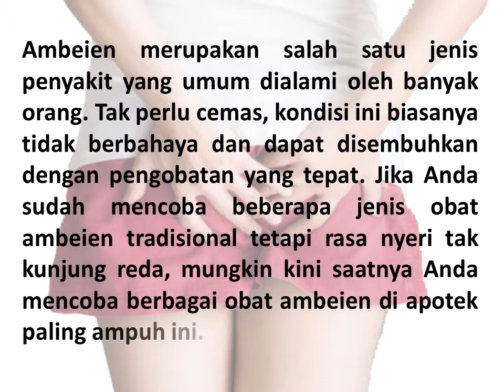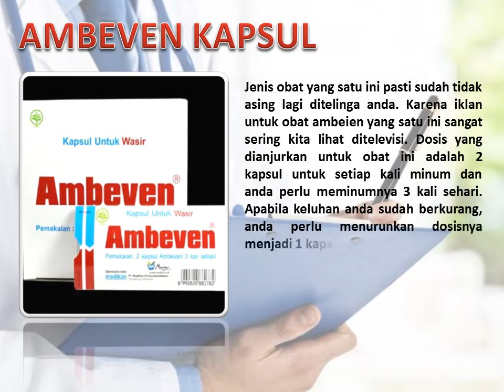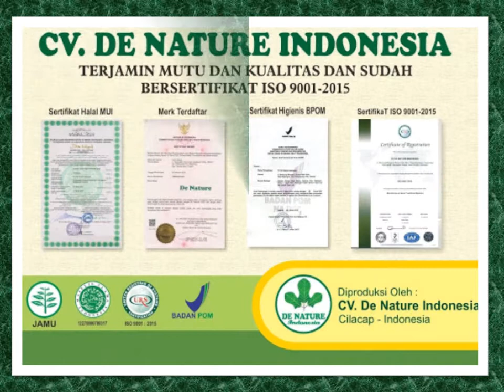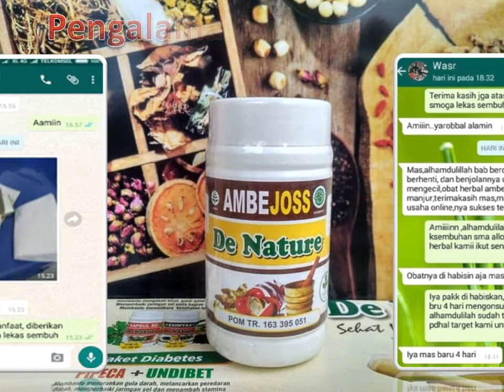DAFTAR OBAT WASIR APOTIK: AMBEVEN / ARDIUM / VENARON / AMBEJOSS - Resep Dokter | Herbal AMPUH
DAFTAR OBAT WASIR APOTIK: AMBEVEN / ARDIUM / VENARON / AMBEJOSS - Resep Dokter | Herbal AMPUH - Ambeien merupakan salah satu jenis penyakit yang umum dialami oleh banyak orang. Tak perlu cemas, kondisi ini biasanya tidak berbahaya dan dapat
disembuhkan dengan pengobatan yang tepat. Jika Anda sudah mencoba beberapa jenis obat ambeien tradisional tetapi rasa nyeri tak kunjung reda, mungkin kini saatnya Anda mencoba berbagai obat ambeien di apotek paling ampuh ini.

Konsultasi & Pemesanan
Kontak:
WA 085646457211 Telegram